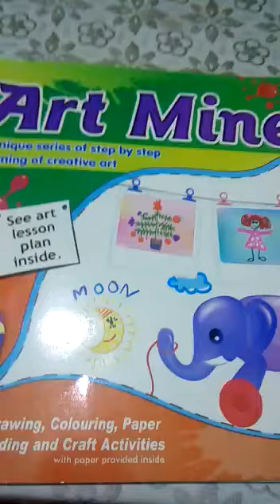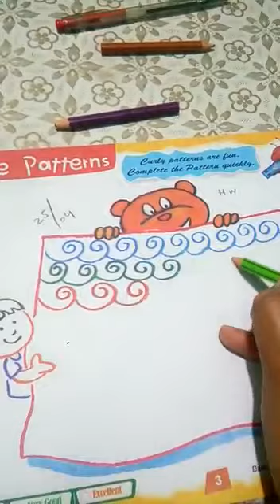Art mine .nursery class